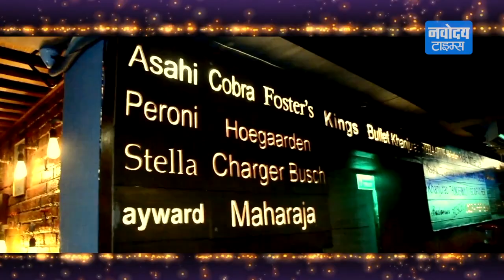Delhi में 31st Night Celebrate करना है तो इन जानें-मानी जगहों पर कर सकते हैं रूख | Happy New Year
अगर आप 31 दिसंबर की रात सेलिब्रेटकरने बाहर जाना चाहते हैं तो दिल्ली में इन जगहों का रूख कर सकते हैं। दिल्ली में कई जगहों पर रेस्तरां, बार, डिस्को और पब रात भर गुलजार रहते हैं।